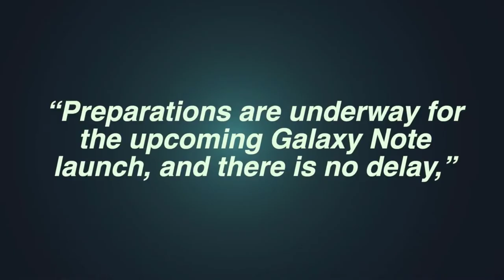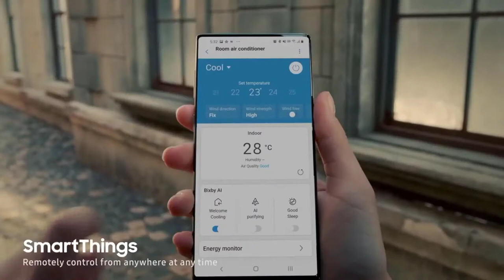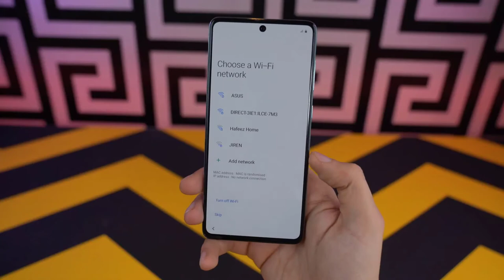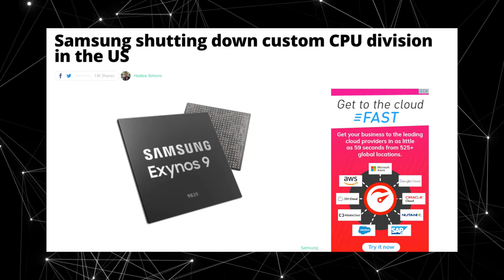Samsung Galaxy Note 20 - Launch!!